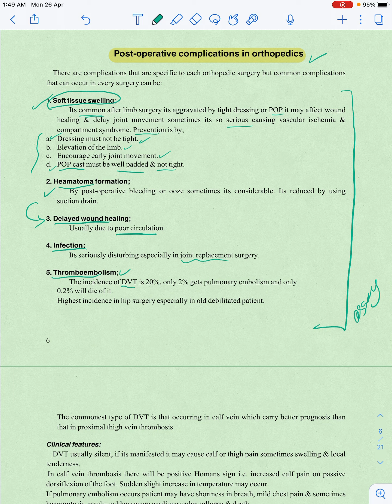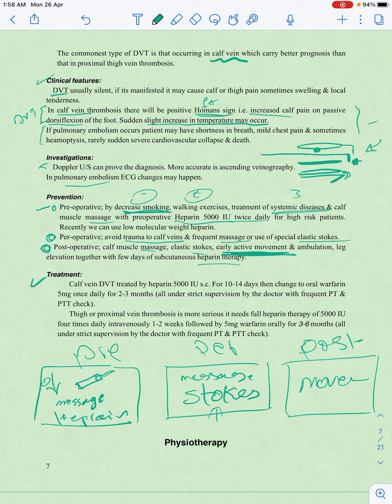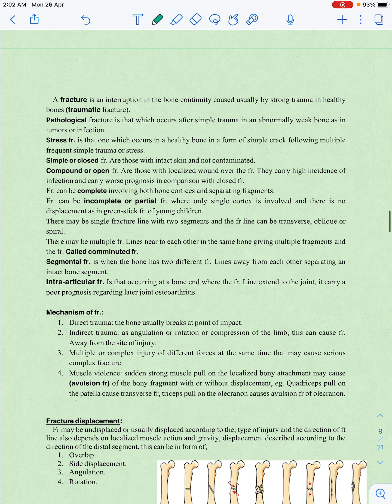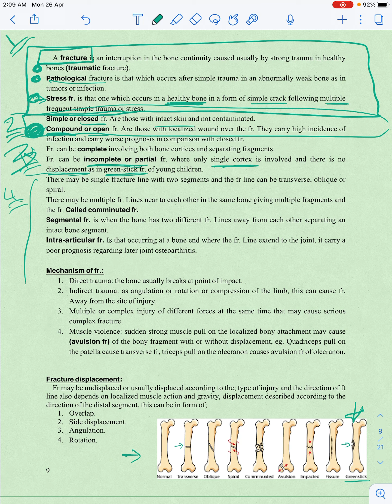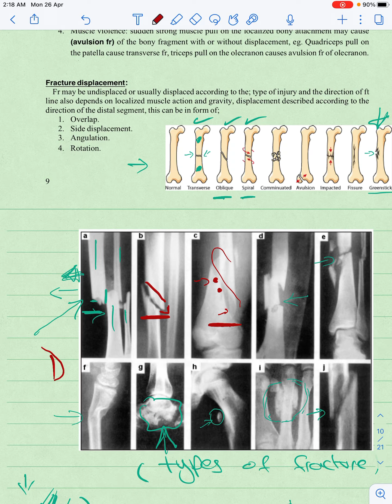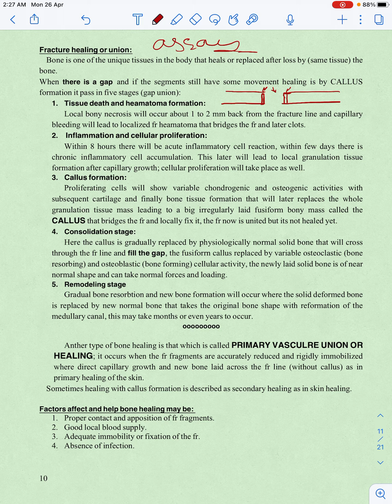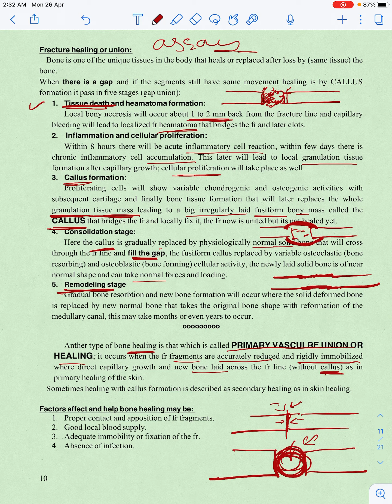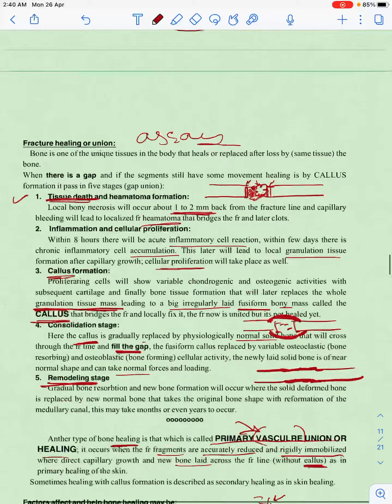Orthopedic lec 2